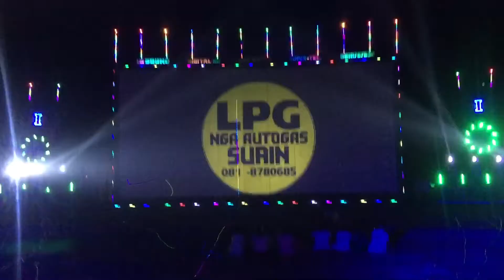สนุกสุดมันกับ หนัง IS SOUND DIGITAL MOVIE SURIN บ้าน จำนัน ต.สวนกล้วย โทร